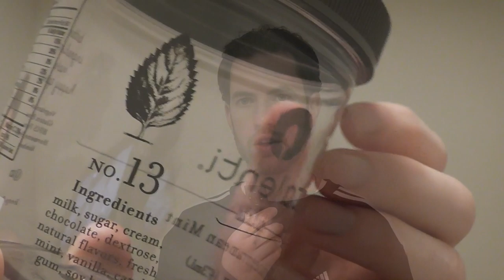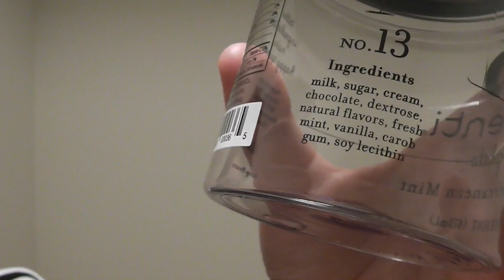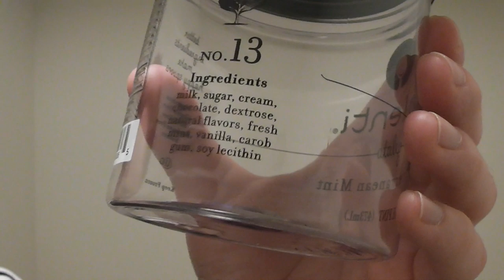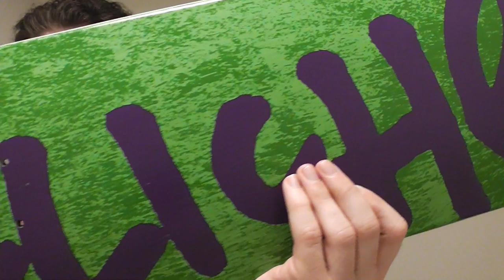[ASMR] Ice Cream and Skateboards?? Whispering, tapping, etc.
Tapping and such on some new boards and an ice cream container, and whispering.